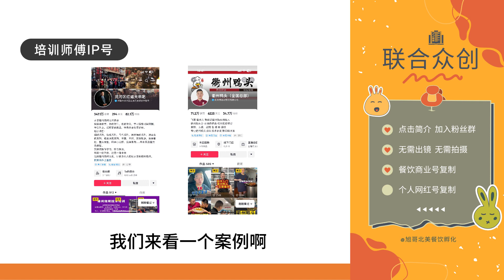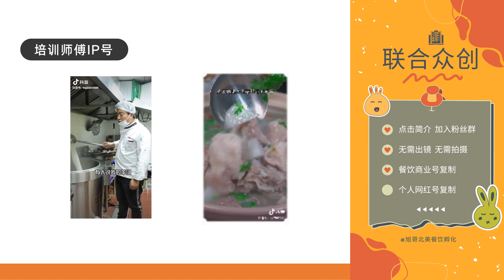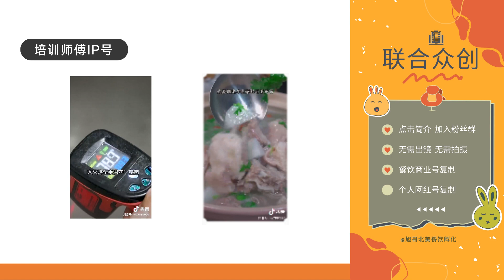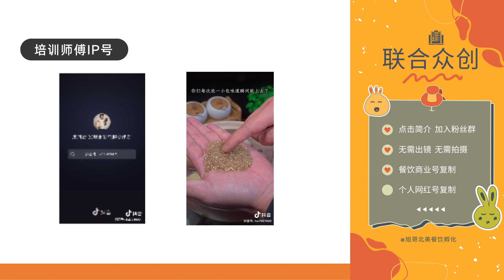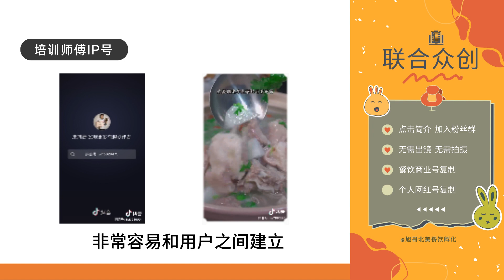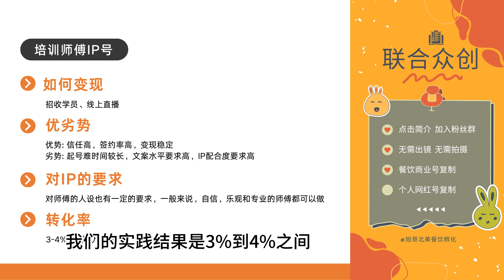餐饮人第三课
专为餐饮业老板设计的短视频课程，主要内容包括如何运用抖音这个强大的平台来招收学员，以及如何开设线上培训课程。